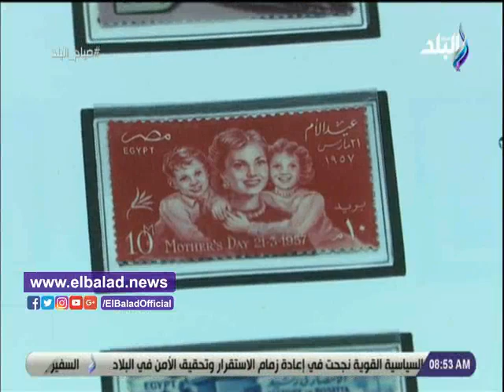صدى البلد | هاوى جمع طوابع: لا يوجد فى مصر إلا 3 طوابع حربية فقط